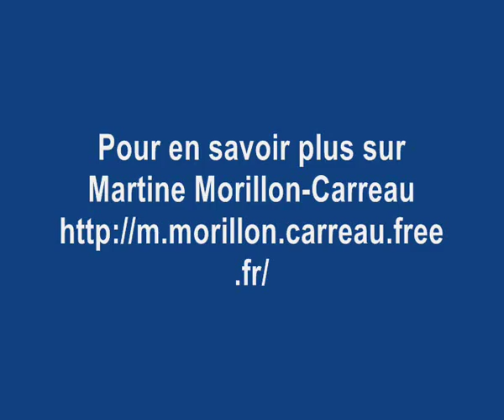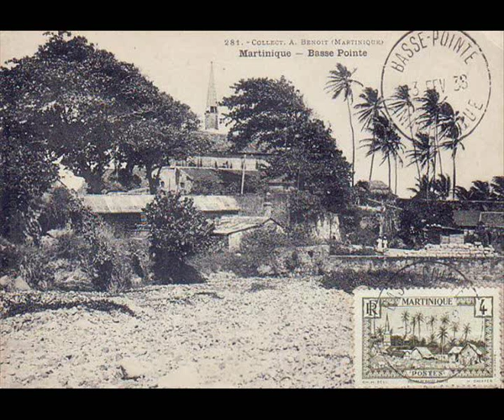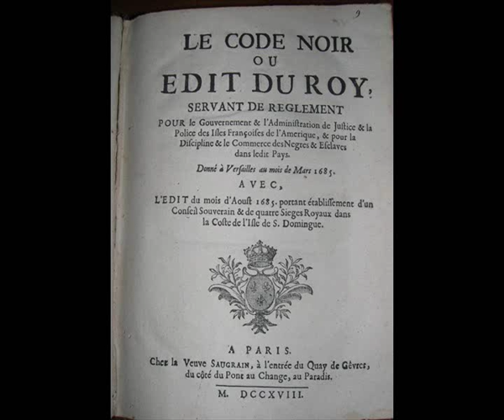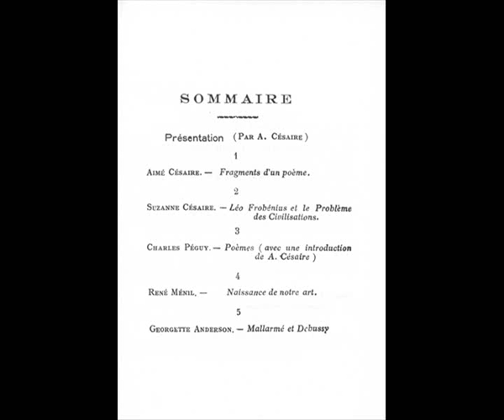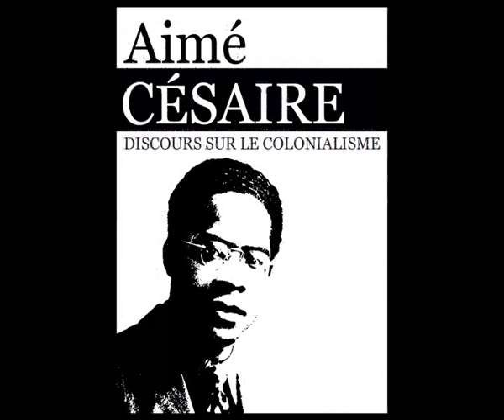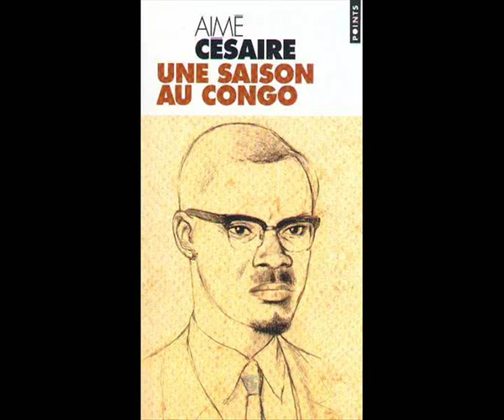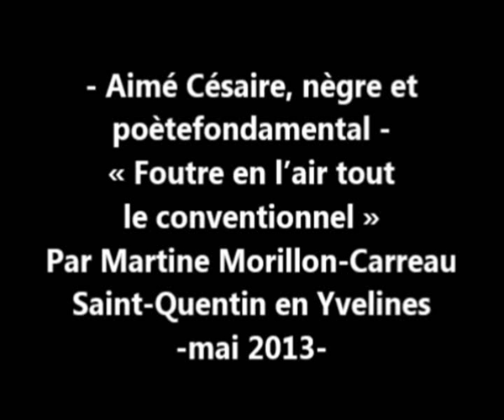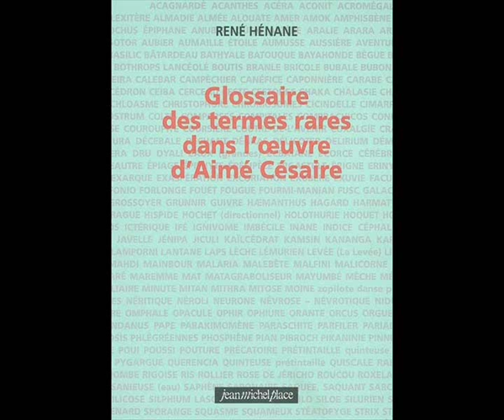Aimé Césaire Nègre et poète fondamental "Foutre en l'air tout le conventionnel"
Conférence de Martine Morillon-Carreau, poète,  « Aimé Césaire : Poète et Nègre fondamental » "foutre en l'air tout le conventionnel" dans le cadre de la Semaine de la Mémoire de l'Esclavage de Saint-Quentin-en-Yvelines (mai 2013)